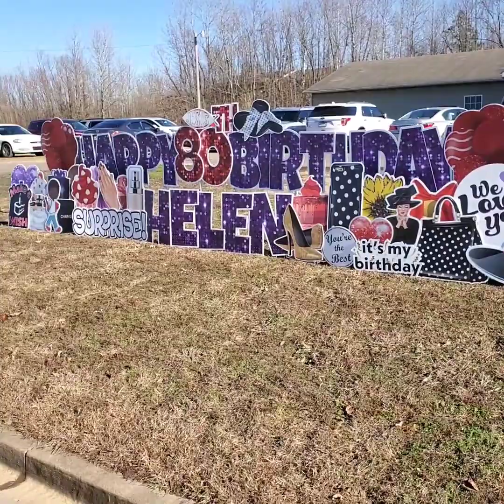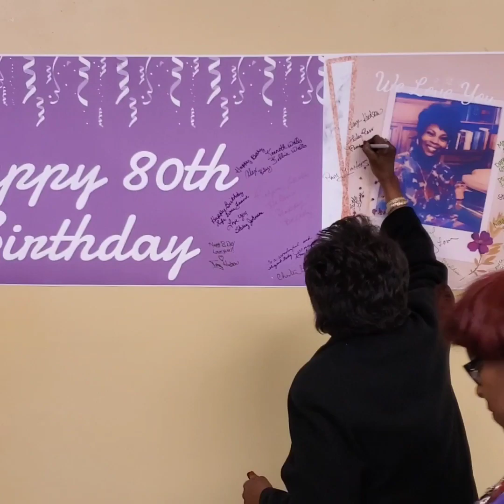𝘏𝘦𝘭𝘦𝘯 𝘚𝘵𝘳𝘢𝘺𝘩𝘰𝘳𝘯 𝘕𝘢𝘯𝘤𝘦 80🅃🄷 🄱🄸🅁🅃🄷🄳🄰🅈 𝘊𝘦𝘭𝘦𝘣𝘳𝘢𝘵𝘪𝘰𝘯